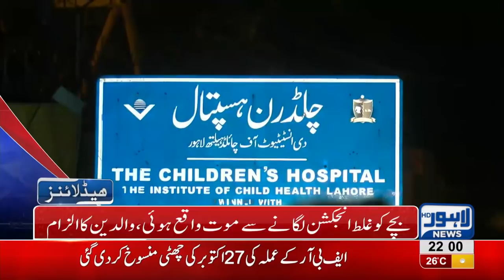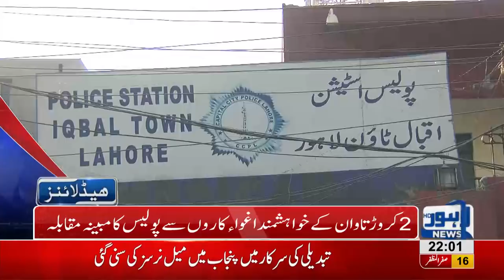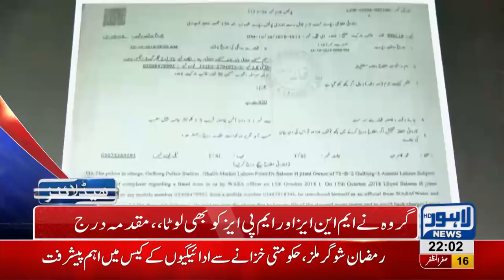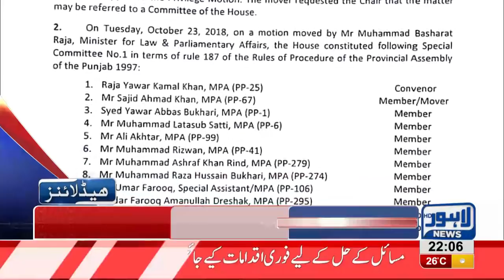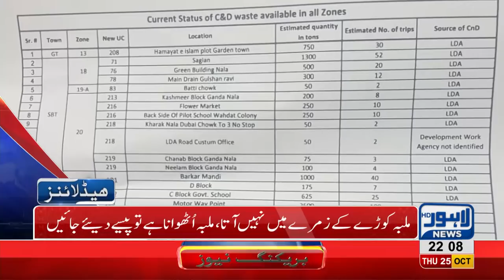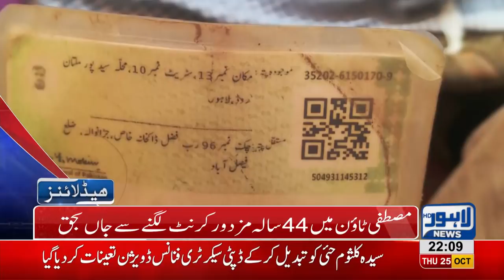10 PM Headlines Lahore News HD – 25 October 2018